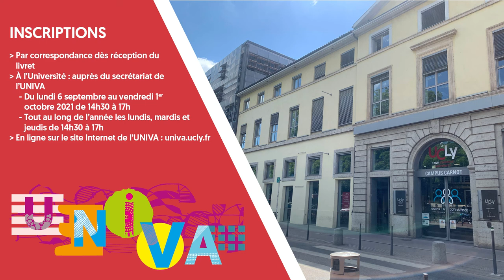Art : Entre ombre et lumière l'art italien - Philippe Abadie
Ce cours de Philippe Abadie de la section art aura lieu au 1er semestre les mardis de 15h30 à 17h30.